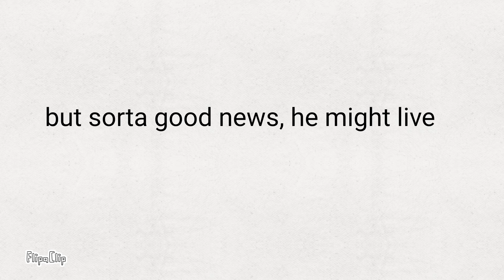Sorry but, sad news.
Sorry, thx for support. He might live don't worry to much